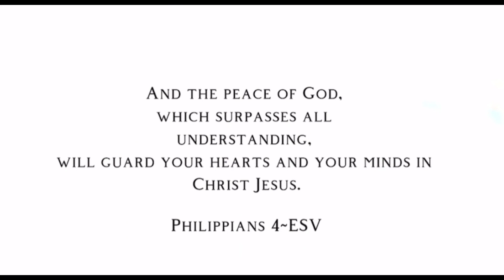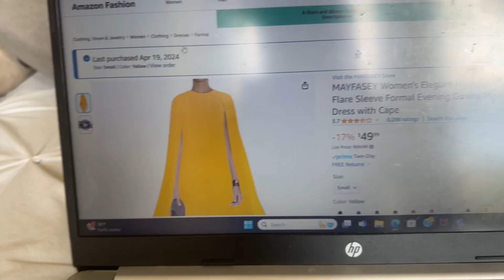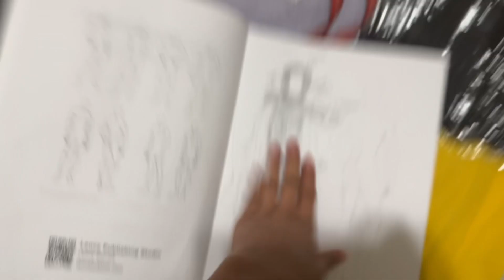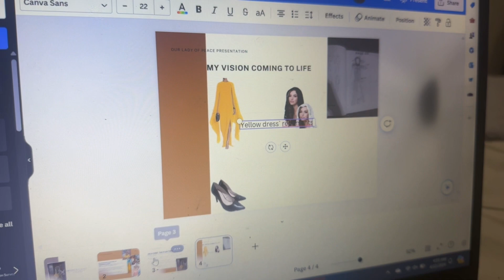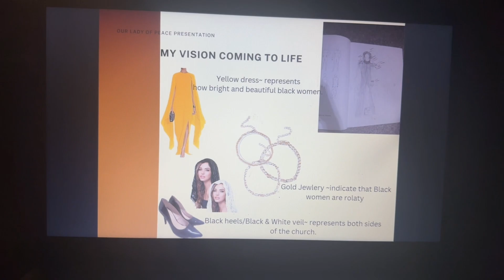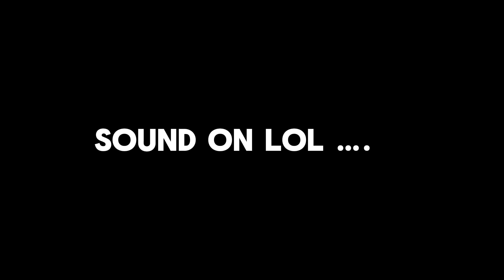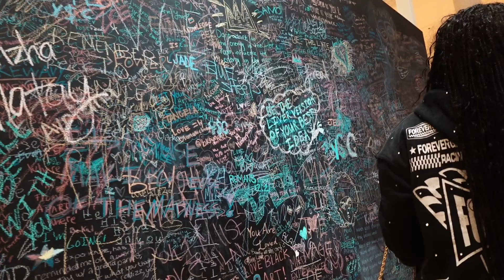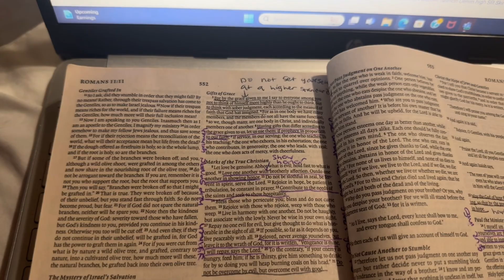CLARK ATLANTA UNIVERSITY: styling competition || fashion week || Bible study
versus: ROMAN 12:6
What ever creativity you’re bless with , make sure you praise the most high while doing it ! It could be hair, nails, you making clothes, it doesn’t matter what you’re doing !

Heyyy guyss thank you so so much for all the support! WELCOME BACKK TO COOLEST TV! YESS I AM A FASHION STYLIST IF YOU DIDN’T KNOW ! I just want to thank the most high first for blessing me with all this creativity ! Clark Atlanta is an amazing school when it comes to fashion! They have different programs and scholarships for the fashion department! If you’re into fashion Clark is where it’s at !

Praise Yahweh and thank him for his creations and wisdom!

MY FRIENDS IG
instagram ~@itsjustzakiria

instagram~@looksbyyanni
tiktok~@looksbyyanni

Yahweh bless you ♥️!